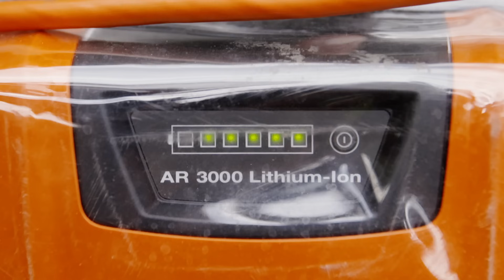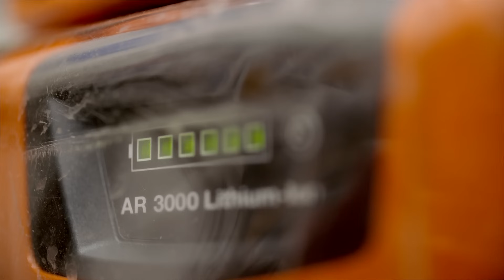Débroussailleuse à batterie FSA 130 STIHL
Entretien des espaces verts, nettoyage des chemins, élimination des mauvaises herbes…
La débroussailleuse à batterie FSA 130 STIHL développe autant de puissance que la débroussailleuse thermique FS 131.

Légère, parfaitement équilibrée et confortable, sa puissance élevée vous offre des sensations de travail unique.